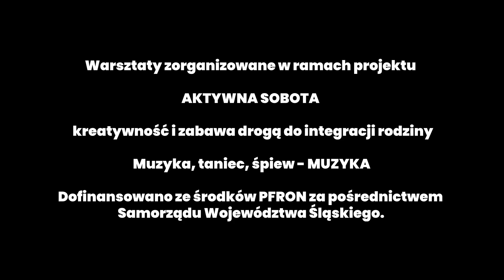Warsztaty perkusyjne - Marunia - KTA Bielsko-Biała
Relacja z warsztatów w Krajowym Towarzystwie Autyzmu w Bielsku-Białej.